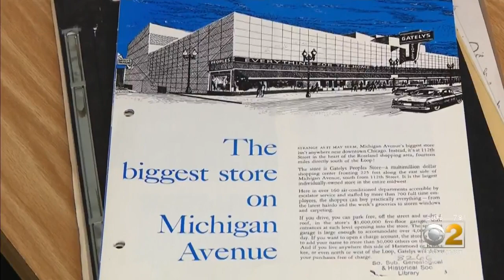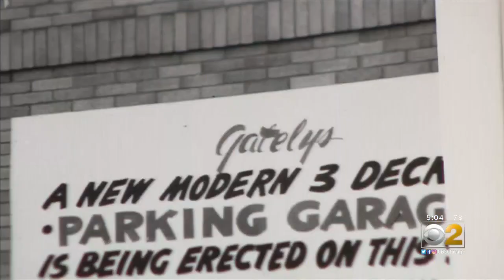The Storied History Of Gatleys People's Store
It was touted as the biggest store on Michigan Avenue back in the day. CBS 2's Jeremy Ross reports.